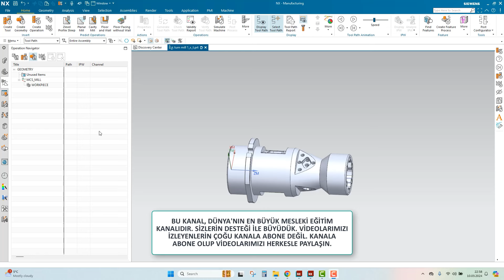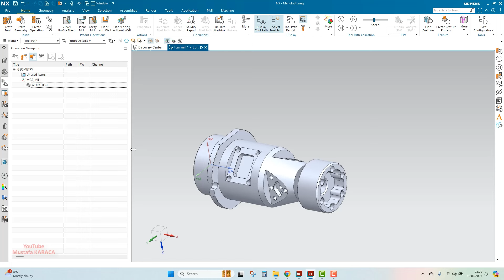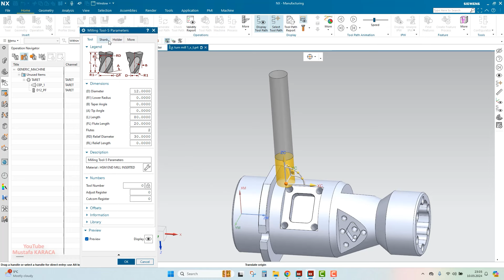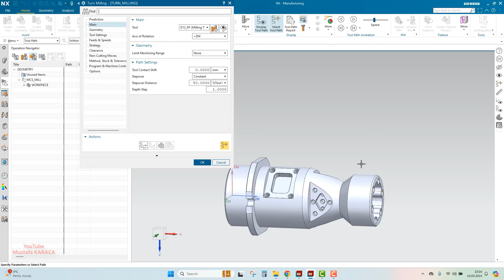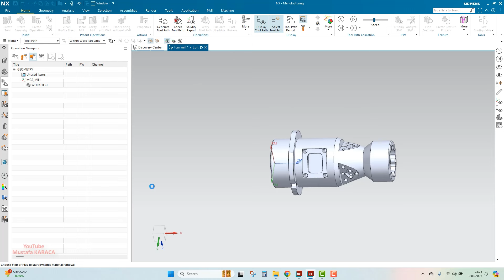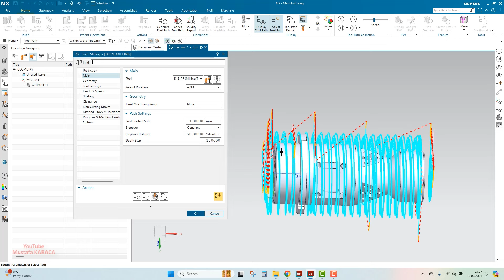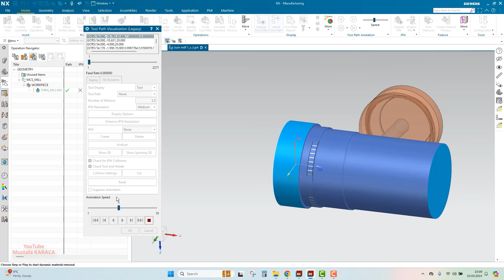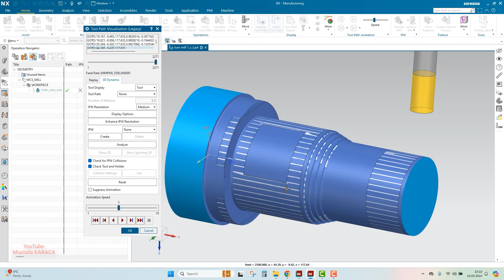SIEMENS NX 2312 TORNA ve CY EKSEN - Turn Milling Giriş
Siemens NX CAM Torna'da C ve CY Eksenleri
Siemens NX CAM Torna'da C ve CY eksenleri, tornalama tezgahlarında karmaşık parçalar üretmek için kullanılan iki önemli eksendir. Her iki eksen de takımın konumunu kontrol eder ve farklı işlevlere sahiptir:

C Ekseni:

Takımın ana mil etrafında dönme hareketini kontrol eder.
Y ekseni ile birlikte, takımın tornalama merkezine göre konumunu belirler.
Konik ve eğrisel yüzeyler gibi karmaşık geometriler oluşturmak için kullanılır.
Takımın kesici kenarının yönünü kontrol etmek için kullanılabilir.
CY Ekseni:

C eksenine dik bir eksendir.
Takımın y ekseni boyunca hareketini kontrol eder.
Y ekseni ile birlikte, takımın tornalama merkezine göre derinliğini belirler.
Pahlanma ve yuvarlatma gibi işlemler için kullanılır.
C ve CY eksenlerinin birlikte kullanımı:

C ve CY eksenleri birlikte kullanılarak karmaşık 3 boyutlu parçalar üretilebilir.
Bu eksenler, tornalama tezgahlarını çok daha çok yönlü hale getirir.
C ve CY eksenleri, Siemens NX CAM Torna'da grafiksel arayüz veya komut satırı ile kontrol edilebilir.
C ve CY eksenlerinin kullanıldığı bazı örnekler:

Konik dişliler
Karmaşık eğriler
Pahlı ve yuvarlak köşeler
Oluklar ve kanallar
Yivler
C ve CY eksenleri hakkında daha fazla bilgi edinmek için:

Siemens NX CAM Torna Kullanım Kılavuzu
Siemens NX CAM Torna Eğitim Videoları: URL Siemens NX CAM Torna Eğitim Videoları
C ve CY Eksenleri Hakkında Makaleler: URL C ve CY Eksenleri Hakkında Makaleler
Siemens NX CAM Torna'da C ve CY eksenleri, karmaşık ve hassas parçalar üretmek için güçlü araçlardır. Bu eksenleri kullanmayı öğrenerek tornalama becerilerinizi geliştirmeniz ve daha karmaşık projeler üstlenmeniz mümkündür.